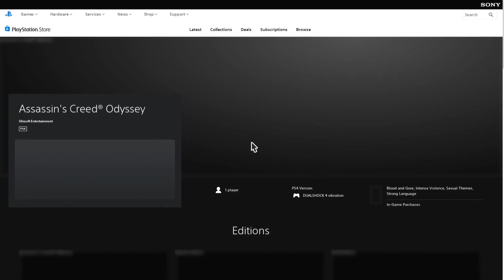🐛 Bugs & Errors List - Ubsoft again...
Literally. how do you want people to buy your products?